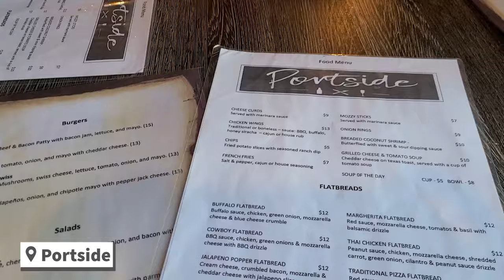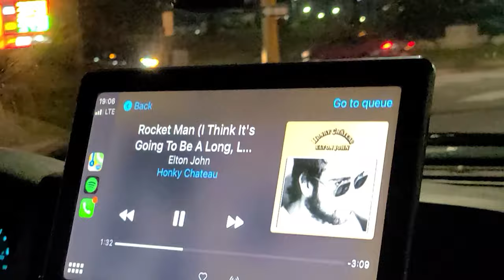Exploring the Soo Line High Bridge + Animal Update | Vlog 25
Song- Slow - Declan DP